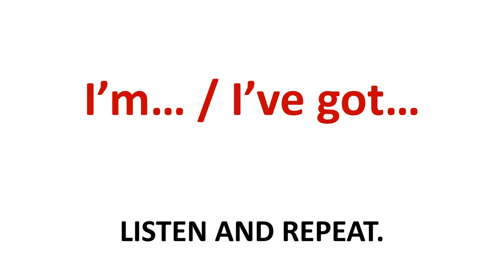I'm... I've got...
I'm... - Ja sam...
I've got... - Ja imam...
Listen and repeat! - Poslušaj i ponavljaj!